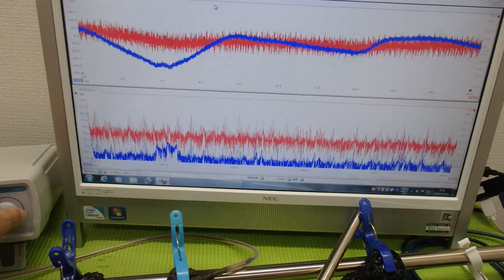メガヘルツの超音波発振制御技術 ultrasonic-labo